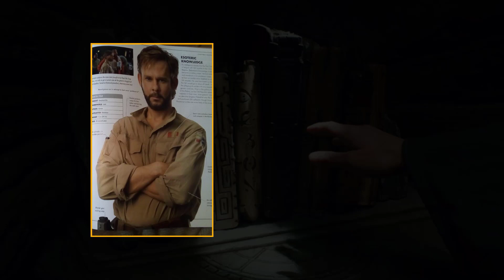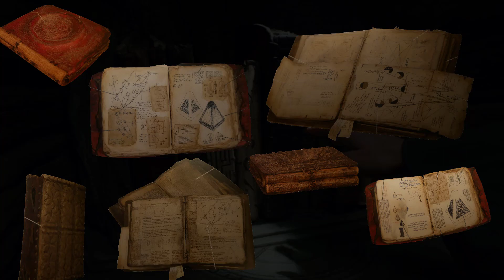Die heiligen Schriften der Jedi erklärt!